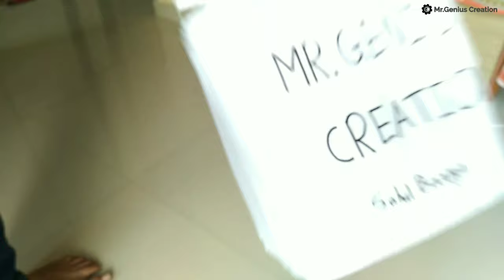How to make a Kite| Box-Kite | With paper | Japanese Kite | At Home | Mr.Genius Creation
Hey Guys, Today I will show you how to make a box kite with paper at home. You can make it on this Kite-Festival. It's very easy to make & amazing to fly. You can try this at home.

YOU CAN BUY PROJECT MATERIALS WHICH I USE FROM LINKS GIVEN BELOW

Drill Machine
Drill Machine (with tool box)

Metal Sheet Cutter

Plastic Gears ⚙️:-

Pen Cutter:-

Mini Glue Gun(20 Watt)

Big Glue Gun(40 Watt)

Soldering Iron

Professional Soldering iron

DC Motor

Gear Motor

Super Glue